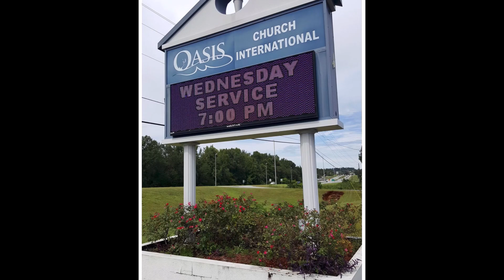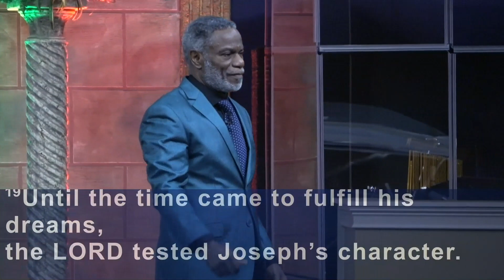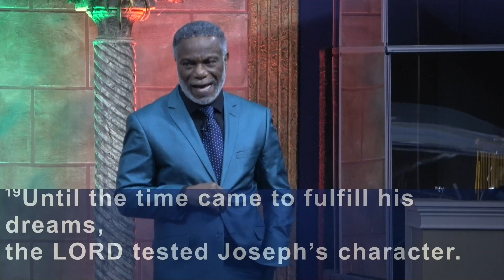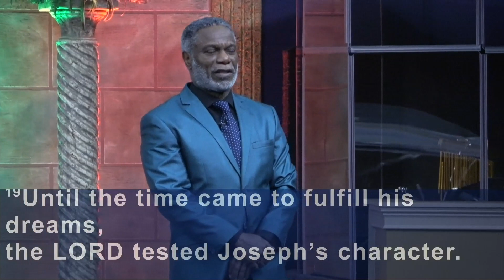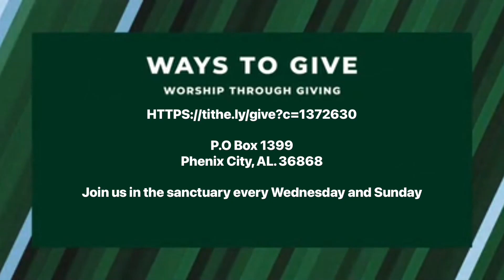The Faithfulness of Joseph - Bishop Dr. Wayne Babb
Tune in tomorrow morning March 10th at 10 am EST. as Bishop Dr. Wayne Babb continues his teaching on the life and faithfulness of Joseph.